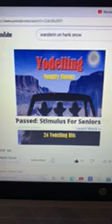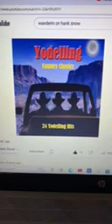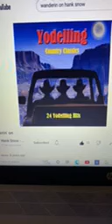Wandering On Hank,The Yodeling Ranger Snow 1941 Canadian Bluebird